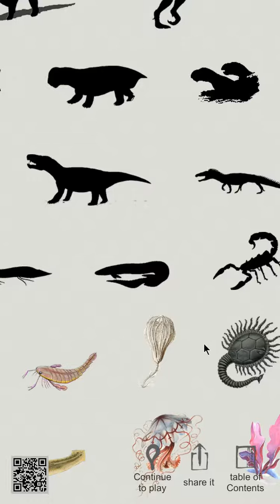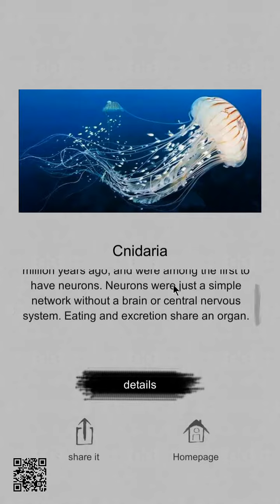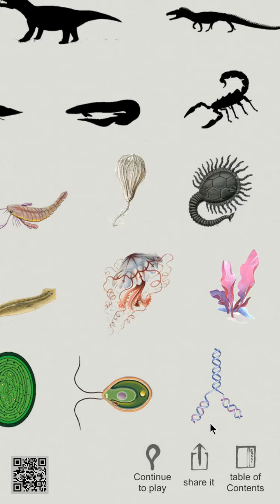Baby Puzzle-Evolution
This game consists of 116 stages and tells the whole process from the formation of the earth to the appearance of civilization. Children can use it to understand the origin of life, the evolution of life, and the origin of civilization.